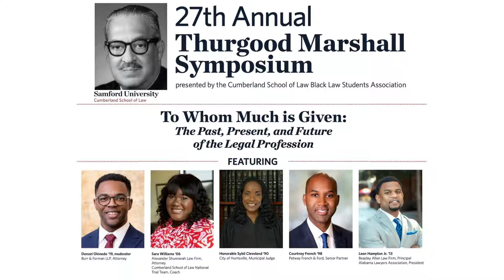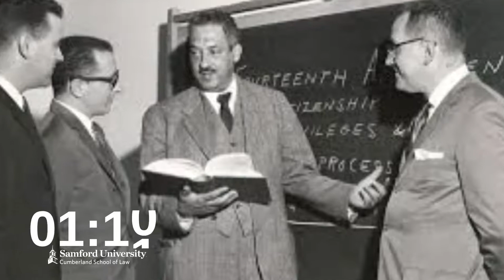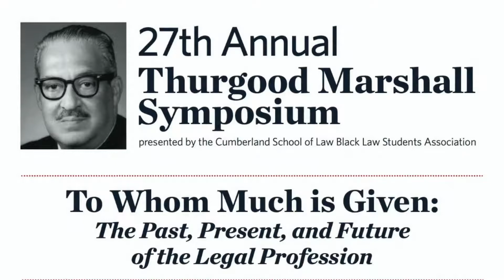Thurgood Marshall Symposium